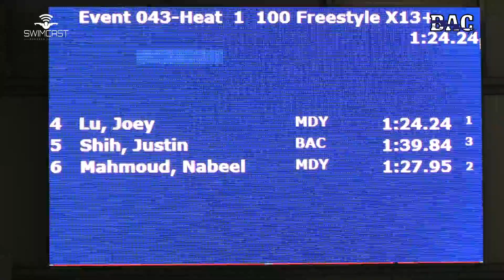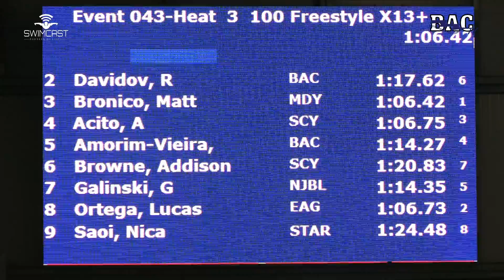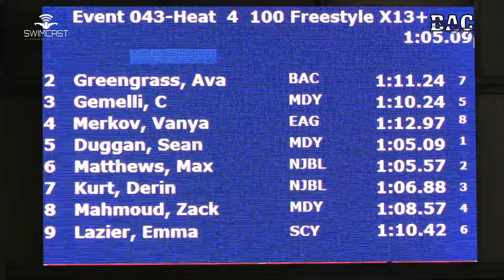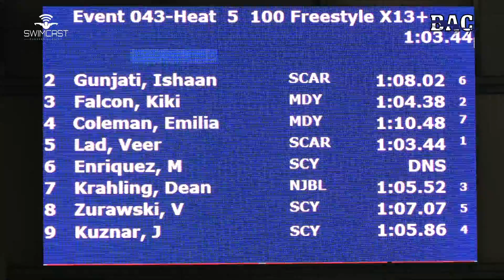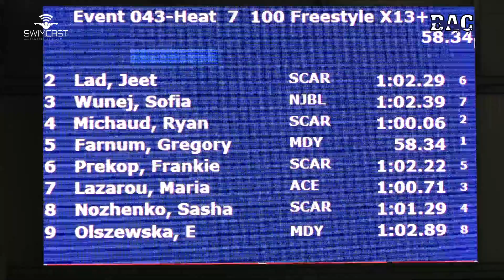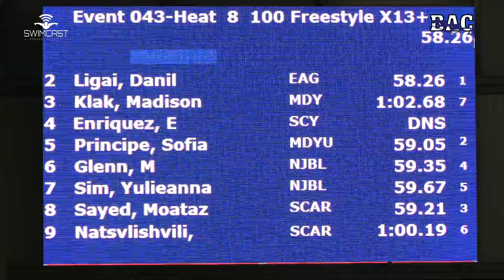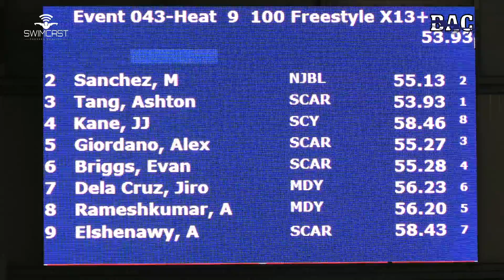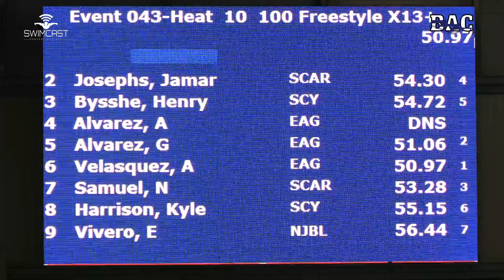Mixed 13&O 100 Yard Free